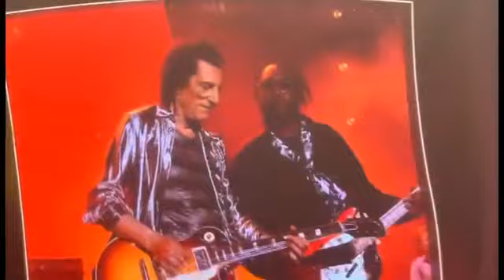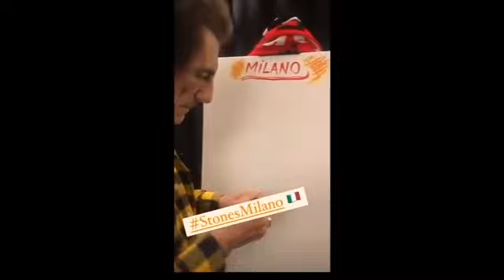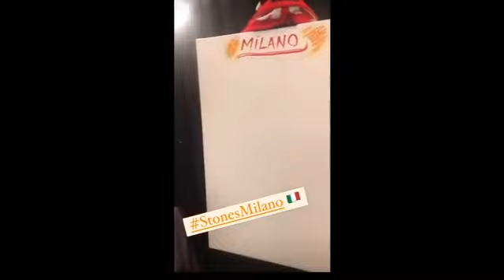21.06.2021 Milan Rolling Stones Full Concert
The set list
Street Fighting Man
19th Nervous Breakdown
Tumbling Dice
Out Of Time
Dead Flowers
Wild Horses
You Can't Always Get What You Want
Ghost Town
Honky Tonk Women
--- Band introductions
You Got The Silver (Keith)
Connection (Keith)
Miss You
Midnight Rambler
Jumping Jack Flash
--- Band off stage
Gimme Shelter (with Chanel Heynes)
Satisfaction

Show start :  9:16 pm
Show end   : 11:24 pm

Review by Luca & the Accias
Such a perfect concert in Milan!
A perfect show, from the start to end it's been.

Last night, the Rolling Stones have performed one of their best shows in their recent years.

The set-list, the group, the audience and the weather were all perfect and 60.000 people got a night to remember.

After nearly 70 shows in forty years, these men still give me thrills when they hit the stage.

Thank you so much Mr. Richards for taking sharing the microphone with your Glimmer Twin. A long heartfelt hug to Mr. Jagger for anything he's done and - above all - making Living In A Ghost Town sound like a band's classic with a very beautiful and clever performance and thanks a lot to Mr. Wood for avoiding his posing on stage and focusing on guitar playing.

'Wild Horses' and 'Jumping Jack Flash' made my daughter cry and this will remain my take-home memory from this show.

Other fans will be able to review the show much better than I would. My few lines just want to tell you about a concert to remember.

And endless story...